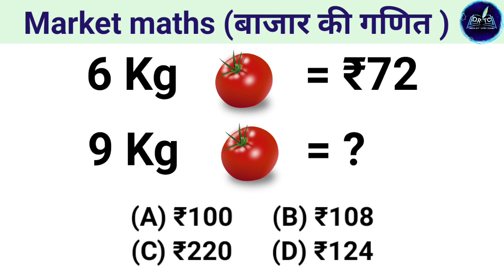Maths of Market || Market maths with basic Rules || Extra Maths learning.